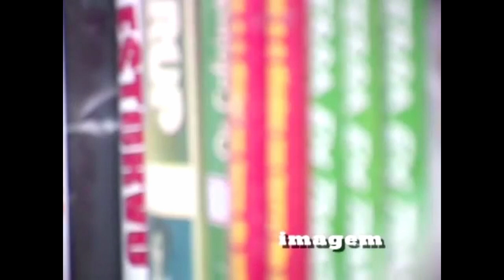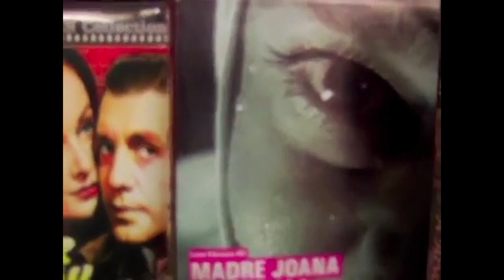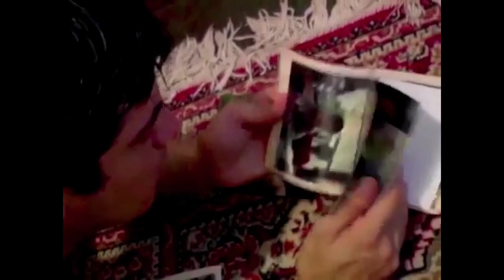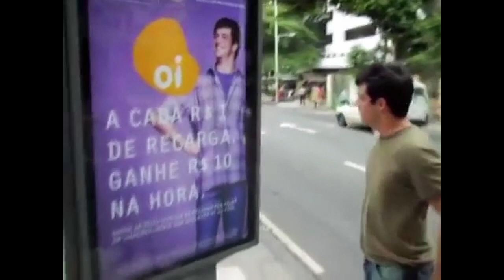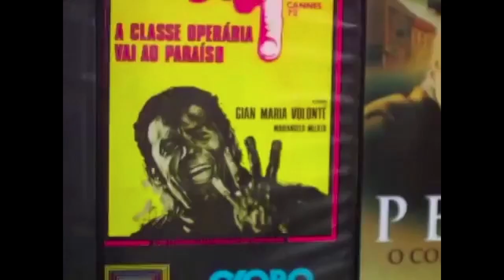Mateus, o Balconista | Imagem